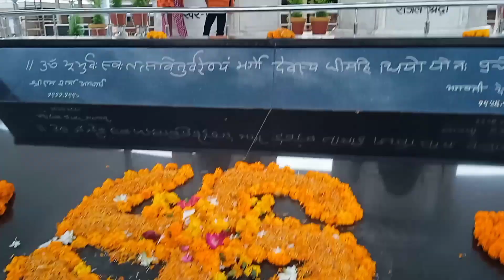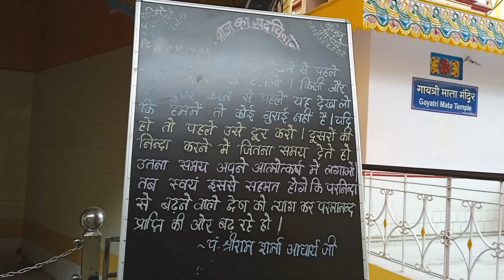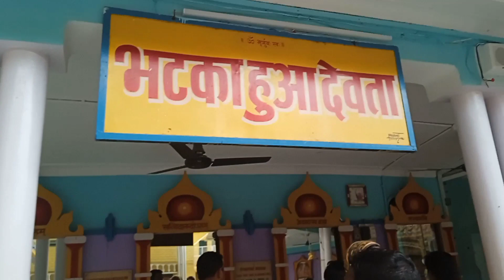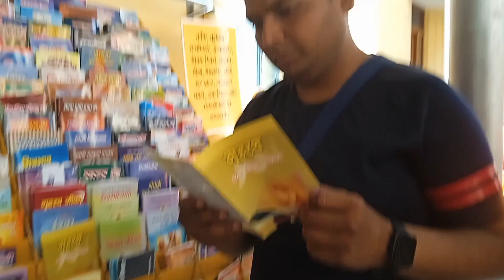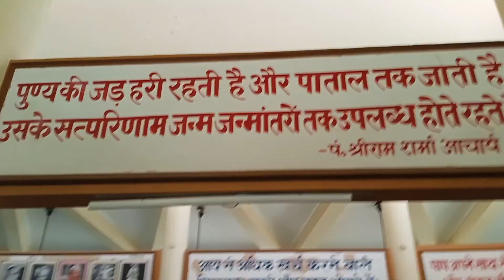शांति कुंज हरिद्वार गायत्री